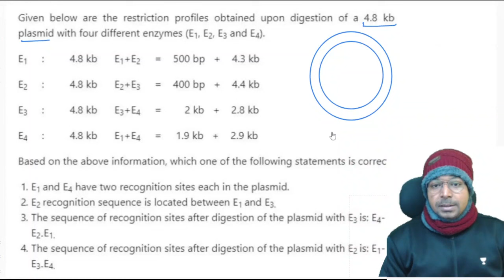आसान है 😛| सब फसते है🤔 लेकिन आपसे हो जाएगा 🤗 । By Virendra Singh | CSIR | GATE | DBT | ICMR